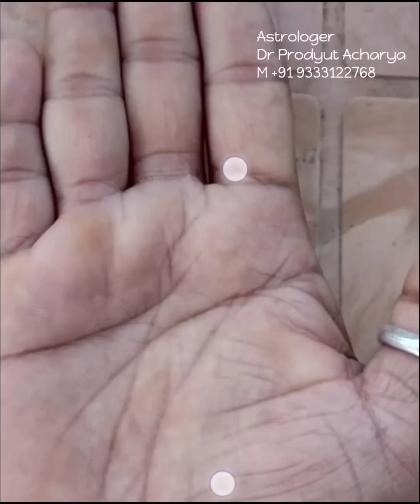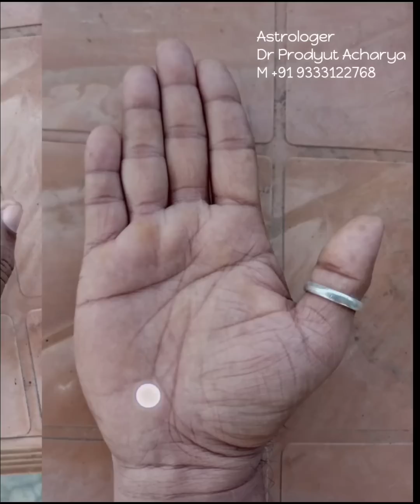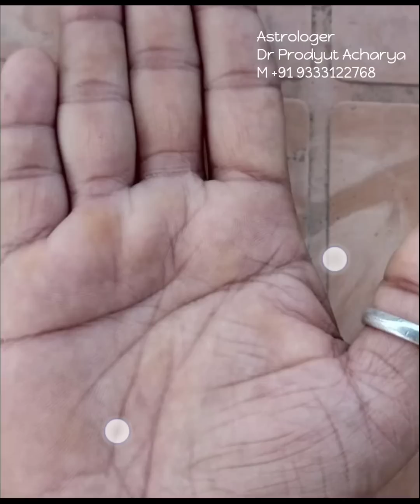Lucky hand analysis good and bad sign | palmistry Palm reading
Hi
Welcom to our youtube chanel MyAstrology

About us
My Astrology here is one of the best astrologer, palmist and numerologist in West Bengal / India.  Pradyut Acharya.  Gold medalist with multiple medals, MA,  MPhil,  PhD in Astrology Institute of Kolkata.  By palmistry and horoscope analysis palm reading and janam kundali examination, helping people to get back their good fortune by removing misfortune. those who want to know about their future luck by checking Hater Rekha Bichar or janam kundli must contact. Hast Rekha, marriage matching, kundali matching, Kundali Bichar, and love problem, business problem, education problem, marital quarrel, family unrest, jyotish advice and remedy to alleviate financial hardship

হাতের রেখা দেখে ভাগ্য গণনা বা হস্তরেখা বিচার করার মাধ্যমে নিজের ভাগ্য সম্বন্ধে আগাম জানতে, hater rekha ভিডিও টি সম্পুর্ন দেখুন এবং জানুন  হস্তরেখা বিচার করার পদ্ধতি, হাতের বিভিন্ন রেখা বিভিন্ন ধরনের ফল প্রদান করে, যেমন আয়ু রেখা বা জীবন বা life line রেখা স্বাস্থ্য জীবনীশক্তি সম্পর্কে নির্দেশ করে। হৃদয় রেখা বা hart line প্রেম, বিবাহিত জীবন, ইত্যাদি সম্পর্কে জানায়। মস্তিষ্ক রেখা বা শিরোরেখা বা brain line নির্দেশ করে মস্তিষ্কের কার্যকরী ক্ষমতা, বুদ্ধি, intelligent, সফলতা অর্জন করার ক্ষমতা। হাতের রেখা দেখে ভাগ্য বিচার করার আগে হাতের গঠনমূলক বৈশিষ্ট্য বিচার করা আবশ্যক । সকলের হাতের চিহ্ন, যেমন স্টার চিহ্ন, ত্রিভুজ চিহ্ন, চতুস্কোন চিহ্ন, দ্বীপ চিহ্ন হাতের বিভিন্ন শুভ অশুভ চিহ্ন একই রকম ফল প্রদান করে না। প্রত্যেকে মানুষের হাতের আঙুল, হাতের নখ, আঙুলের গাট এবং আঙুলের দৈর্ঘ্য আলাদা আলাদা হয়ে থাকে। হাতে গ্রহের ক্ষেত্র বা গ্রহের মাউন্ট গুলোর শক্তি হাতে গ্রহের শুভ অশুভ প্রভাব যেমন বৃহস্পতির ক্ষেত্র, বুধের ক্ষেত্র, মঙ্গলের ক্ষেত্র, রাহুর ক্ষেত্র, শুক্রের ক্ষেত্র চন্দ্রের ক্ষেত্র, কেতুর ক্ষেত্র গুলোর উপর লম্বা রেখা আড়াআড়ি রেখা শুভ অশুভ চিহ্ন বিচার বিশ্লেষণ করে। হাতের রেখা দেখে ভাগ্য বিচার করা যাবে। নিজের হস্তরেখা মিলিয়ে দেখুন আপনার হাতের রেখায় ভাগ্য সম্বন্ধে কি বলছে ।